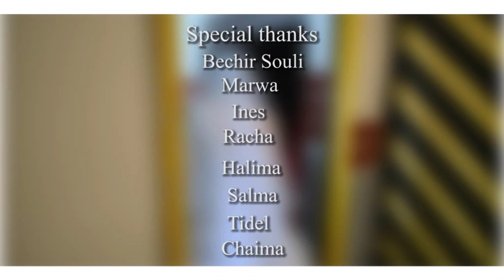M24 CASTING, Sadok Ben Gabsi, Maquilleuse, Tunisie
making of des coulisse de maquillage ,concentration sur les visage, détaillé de makeup ,les visage souriantes , et pour ça on a choisissez la music (Im happy )